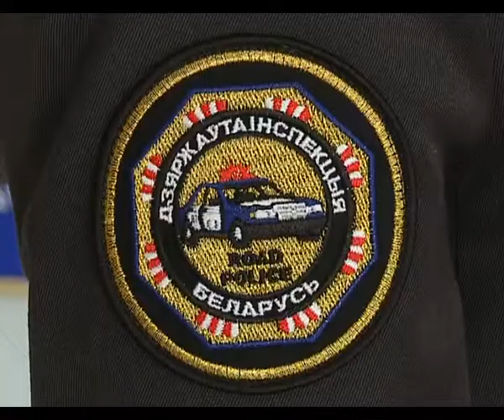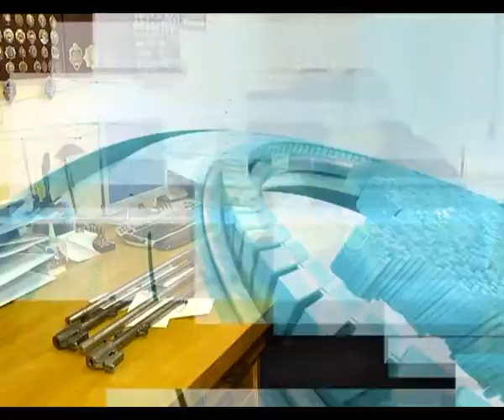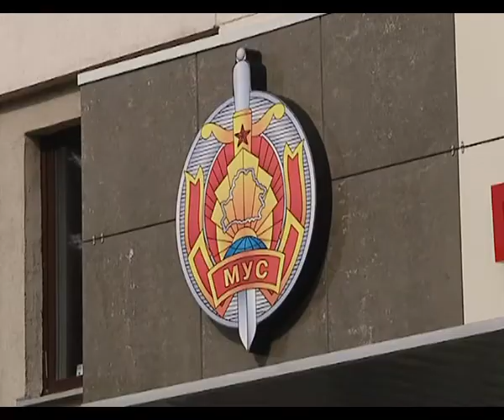Де-факто 16 03 2018